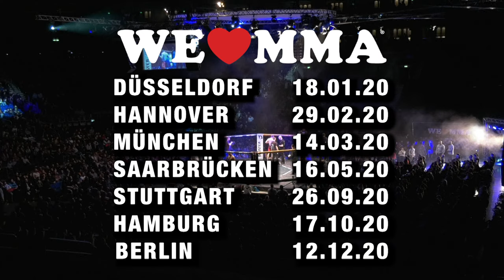Sei Live dabei !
✅Original Ticket ohne weitere Gebühren
✅Dein Ticket sofort erhalten 24/7
✅Deinen Sitzplatz selbst auswählen